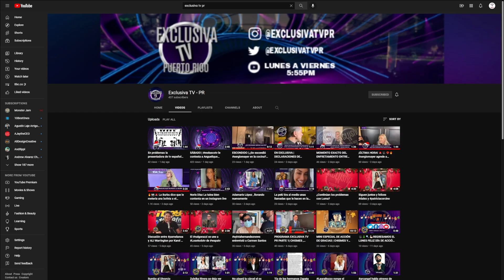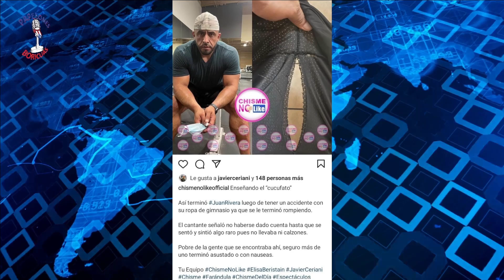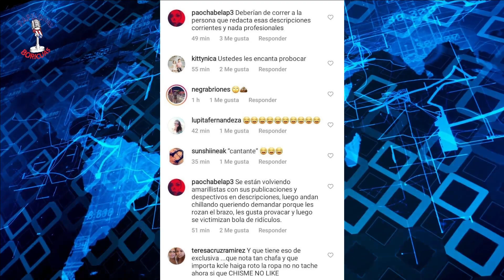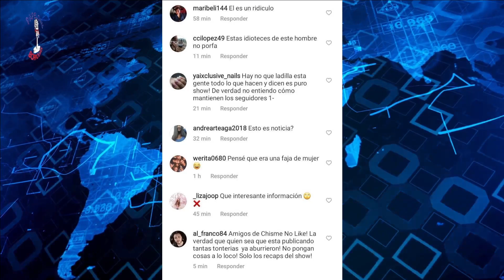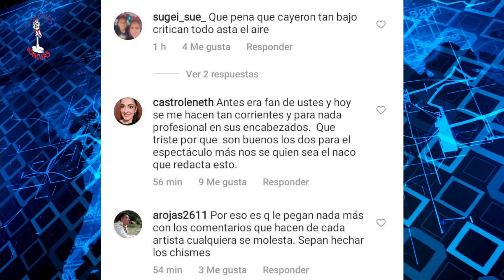Le caen chinches a post de Chisme No Like